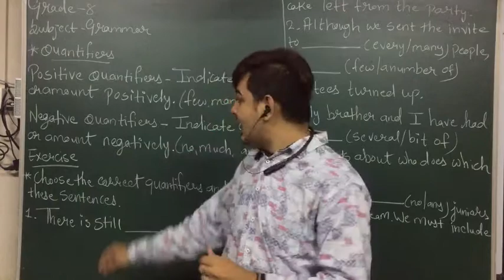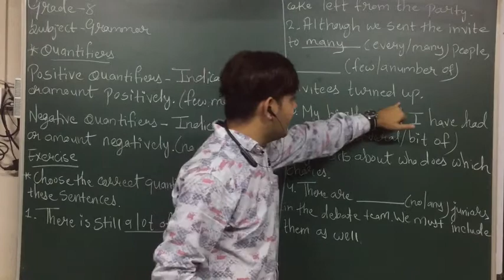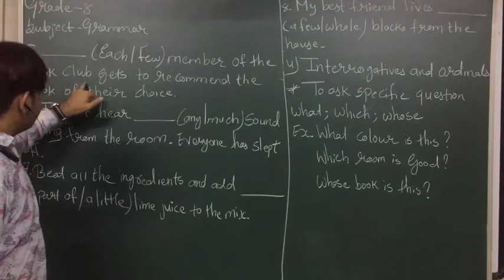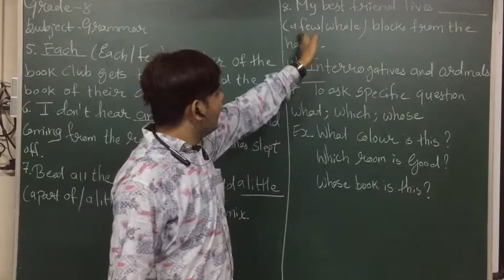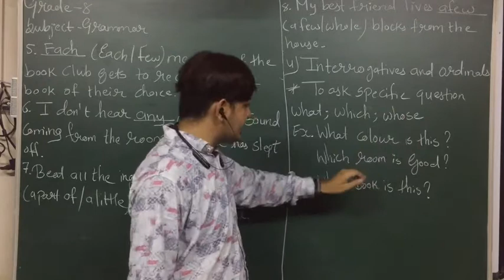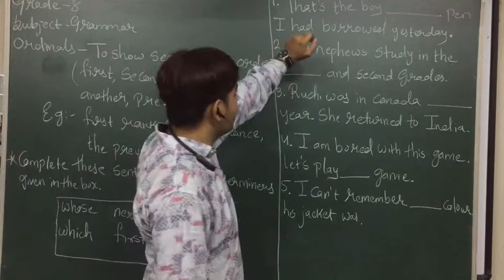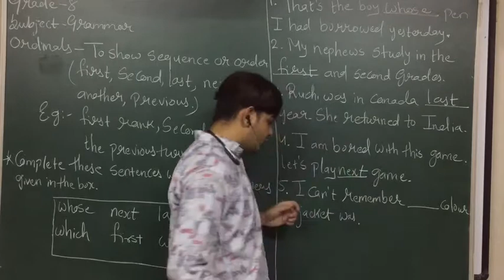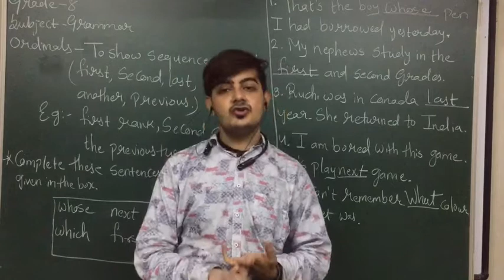EM | Grade 8 | English Grammar | Ch-2 Determiners ( Part-3 )